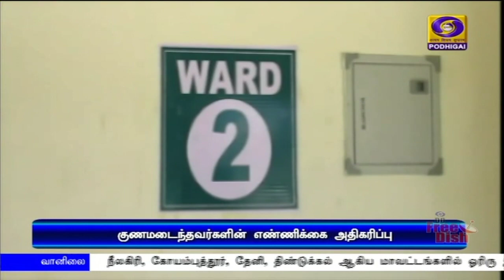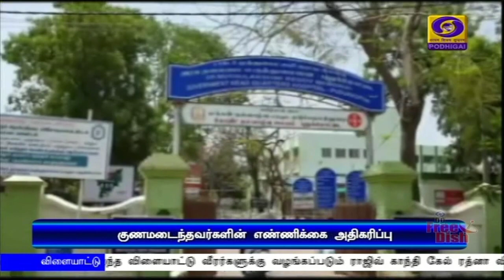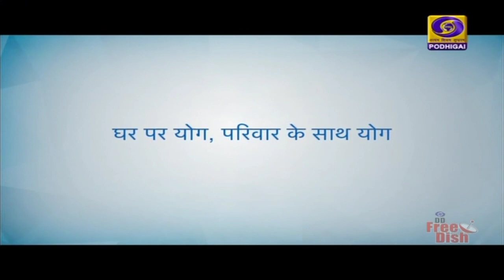பொதிகை இரவு 7.00 மணி செய்திகள் [20.06.2020]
1) தொழிலாளர்களுக்கு சொந்த ஊர்களிலேயே வேலைவாய்ப்பு ஏற்படுத்தித்தர அரசு உறுதிபூண்டுள்ளது  - பிரதமர் நரேந்திர மோதி.

2) அனைத்துக் கட்சிக் கூட்டத்தில் இந்திய- சீன எல்லைப் பிரச்சினை தொடர்பாக பிரதமர் நரேந்திர மோதி  தெரிவித்த கருத்துக்கள் உள்நோக்கத்துடன் திசை திருப்பப்படுவதற்கு பிரதமர் அலுவலகம் விளக்கம்.

3) சர்வதேச யோகா தினம் பிரதமர் நரேந்திர மோதி நாட்டு மக்களுக்கு நாளை காலை உரையாற்றுகிறார்.

4) ரயில்வே துறைக்கு தேவைப்படும் உதிரி பாகங்கள் உள்நாட்டிலேயே உற்பத்தி செய்ய நடவடிக்கை  - ரயில்வே வாரியம் அறிவிப்பு.

5) நாடு முழுவதும் கொரோனா தொற்று பாதிப்பிலிருந்து குணமடைந்தோர் சதவீதம் 54-ஆக அதிகரிப்பு - தமிழகத்தில் இன்று ஒரே நாளில் இரண்டாயிரத்து 396 பேர் பாதிப்பு .

6) பொது முடக்கத்தை நீடிக்கும் திட்டம் தற்போது இல்லை - முதலமைச்சர் எடப்பாடி பழனிசாமி.

7) சென்னை, செங்கல்பட்டு, காஞ்சிபுரம், திருவள்ளூர் மாவட்டங்களில் மின் கட்டணம் செலுத்த கால அவசகாம் ஜூலை 15-ஆம் தேதிவரை நீட்டிப்பு